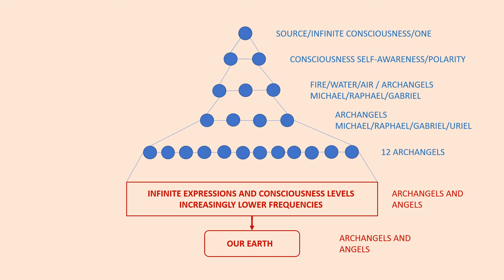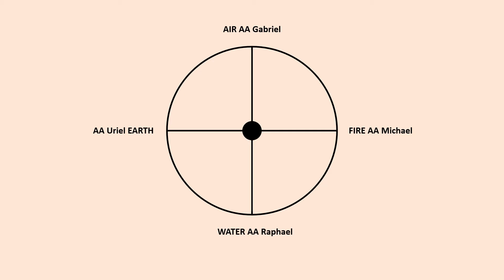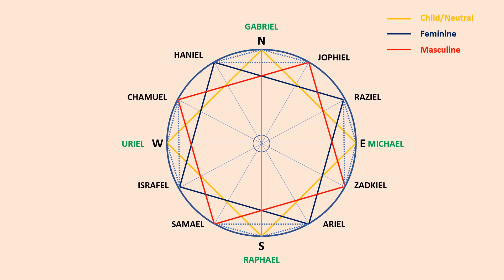Angel Meditations 6: The Four Neutral or Child Archangels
In other Angel meditations, we have looked at the Archangel trinities. In this meditation, we will focus on the energies of the four Archangels that hold the energies that are the foundation for active co-creation.